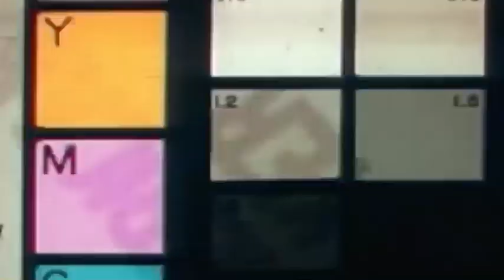U + I (official music video)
MUSIC 4 MY DRUG GWORLZ :3

sooo i got a videographer 2 record dis @ home, bc we use what we got purr! but ya, here's the song. im gonna become like 600x more consistent w/ music, bc its my actual passion. :) enjoy pooh!

shot by: @zionatl on ig 💞
prod by: toryonthebeat

-ps i made a tik tok :) its flexdareaper
   $crismfg